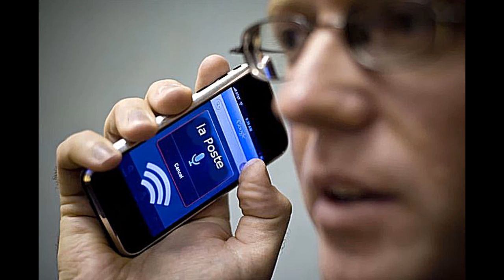La biométrie pour sécuriser vos achats sur internet - Test en direct sur Youtube